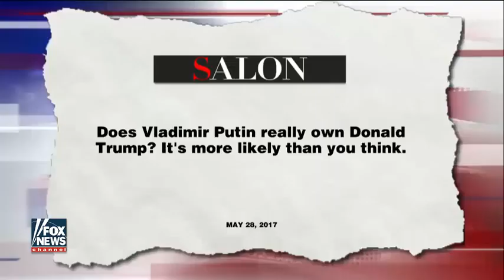[ Tucker Porn ] Ex diplomat Russia phobia only thing bipartisan in DC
Ex diplomat Russia phobia only thing bipartisan in DC